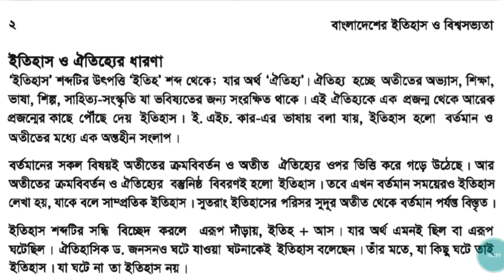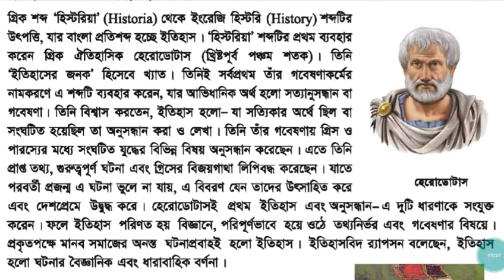ইতিহাস ও ঐতিহ্যের ধারণা। বাংলাদেশের ইতিহাস ও বিশ্বসভ্যতা। নবম দশম শ্রেণি। nctb ebook, bcs, ssc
বর্তমান প্রশ্নের মান অনুযায়ী মাধ্যমিক শ্রেণির পাঠ্যবই ছাড়া চাকরির প্রস্তুতি সম্ভব নয়। তাই এভাবে মাধ্যমিক শ্রেণির পাঠ্যবই গুলো কভার করা হবে। আশা করি আপনারা সবাই লাইক, কমেন্ট, শেয়ার এবং সাবসক্রাইব করে সাপোর্ট করবেন।